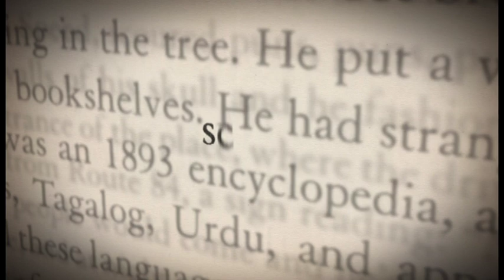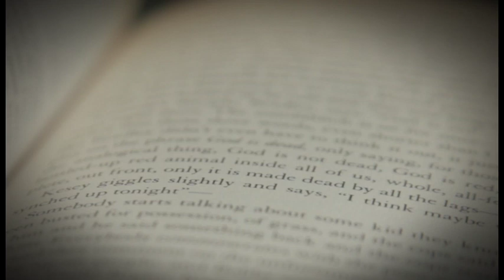Reality vs Unreality in Cinema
An outtake from our interview with novelist and filmmaker Xiaolu Guo.

Included as one of Granta's 2013 "Best Young British Novelists," Guo writes in both English and Chinese, and her novels, short stories, film scripts and essays have been translated into more than 20 languages.

Guo has directed 11 fiction features and documentaries over the past decade. "UFO in Her Eyes," based on her 2009 novel of the same name, is a metaphorical satire that chronicles the rapid, surreal transformation of a rural Chinese village in the aftermath of an alleged UFO sighting.

Unscripted with Alan Flurry, 2014

graphics by Chris Bilheimer
theme by Brant Rackley, Todd Kelly and Nick Bielli